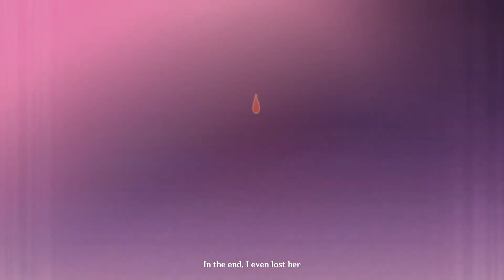GENSHIN IMPACT | Cinematic Cutscenes | Archon Quest: Inazuma | 126